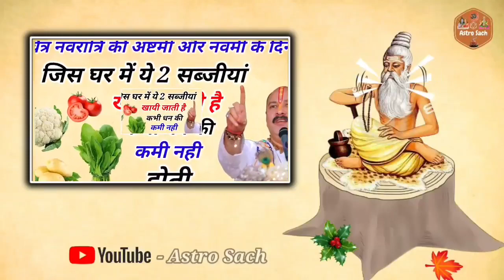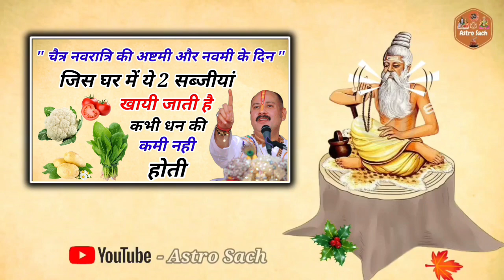चैत्र नवरात्रि 2024 में मत खाना ये 2 सब्जी नवरात्रि व्रत में क्या खाये नवरात्रि भोजन नियम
Some Info about this channel

"Astro Sach" Channel OWNER - PANDIT RAVI SHARMA ( M.A with Astrology )

 * use Text to Speech ( Eleven Labs , Clipchamp )
 कारणवश= हकलापन  ( due to - Tong tie problem)

Editor and Manger - Abhishek Saini

 (person),meditation,sadhguru meditation,jaggi vasudev,spiritual

नवरात्रि व्रत में क्या खाना चाहिए,चैत्र नवरात्रि 2024 संपूर्ण तिथियां,चैत्र नवरात्रि 2024 कलश स्थापना मुहूर्त,चैत्र नवरात्रि अष्टमी नवमी तिथि,नवरात्रि में व्रत में क्या खाएं,चैत्र नवरात्रि व्रत में क्या खाना चाहिए,नवरात्रि पूजा विधि,चैत्र नवरात्रि व्रत में क्या नहीं खाना चाहिए,नवरात्रि कब से है,शारदीय नवरात्रि कब से शुरू है,नवरात्रि मे क्या खाएं क्या ना खाएं,नवरात्रि व्रत में क्या खाएं,vrat नवरात्र में क्या खा सकते है,नवरात्रि व्रत में क्या क्या खाना चाहिए